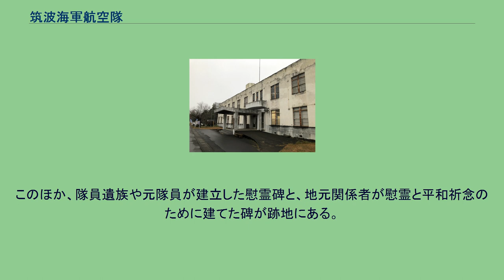筑波海軍航空隊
筑波 海軍航空隊（つくば かいぐんこうくうたい）は、大日本帝国海軍航空隊の部隊の一つ。
戦闘機専修搭乗員を育成するため、筑波山地近くの飛行場で実機訓練を担った。
太平洋戦争後期、絶対国防圏策定後の昭和19年（1944年）以降は日本本土防空部隊となった。
戦争末期には特別攻撃隊を編成し、沖縄戦で特攻作戦に従事した。
旧司令部庁舎 筑波隊は64名のうち55名が突入して壊滅した。
本土決戦を前に、九州方面にあった制空隊は峯山・美保・姫路などに分散配置された。
一方の筑波残留隊は香取にも展開して本土決戦に備えているうちに終戦を迎えた。
友部飛行場の跡地は茨城県内の各旧軍飛行場に比べると比較的多く残されており、茨城県立友部病院の管理棟は司令部をそのまま転用した。
隊門やグラウンドも病院施設として使われた。
平成23年（2011年）10月、友部病院は茨城県立こころの医療センターと改称し、新病棟に移設。
施設内に「筑波海軍航空隊」に関する史料の展示ルームが開設された。
旧司令部庁舎は解体の予定だったが、映画『永遠の0』などのロケ地として使用された。
2013年（平成25年）12月20日から2014年（平成26年）5月6日までの予定で「筑波海軍航空隊記念館」として公開。
その後延長され、リニューアル後の2018年6月3日に恒久施設となった。
このほか、隊員遺族や元隊員が建立した慰霊碑と、地元関係者が慰霊と平和祈念のために建てた碑が跡地にある。